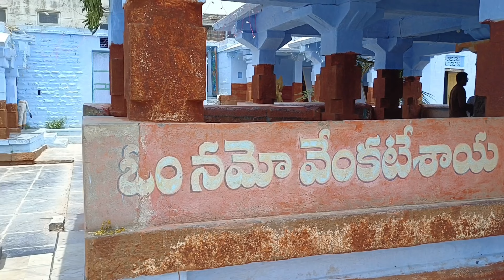Owk reservoir part-2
owk Reservoir
owk cheruvu